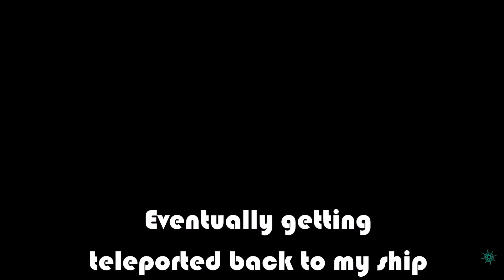Sea of Thieves - Invisible hole at Dagger Tooth - 21-11-2020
Location : Dagger Tooth Outpost, outside the tavern.
You fall through an invisible gap, trapping you under the map unless you manage to get teleported back to your ship.